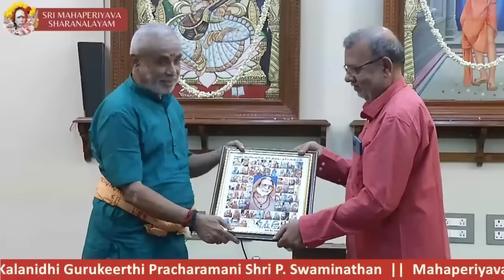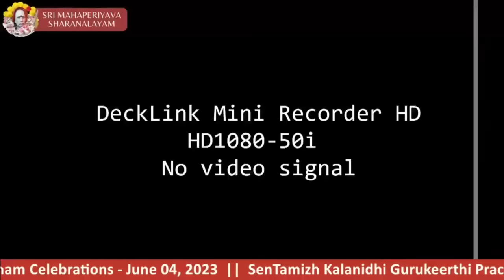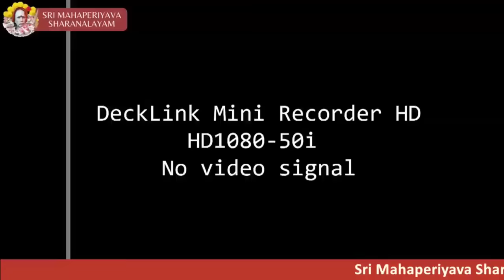Maha Anusham Celebrations - Spiritual Discourse by Shri P. Swaminathan - Mahaperiyavalin Mahimai